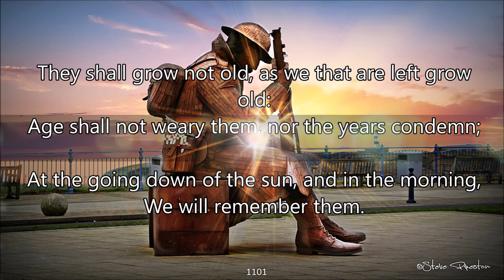The last post.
At the going down of the sun, and in the morning, we will remember them.
This figure is officially called '1101' but known by most as 'Tommy'.